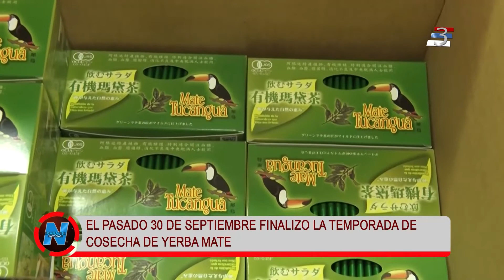COSECHA YERBATERA.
Finalizo la cosecha yerbatera. Sobre este tema dialogamos con el presidente de la Cooperativa Agrícola Ruiz de Montoya, quien también se refirió a la construcción de espacios para optimizar la productividad del proceso.